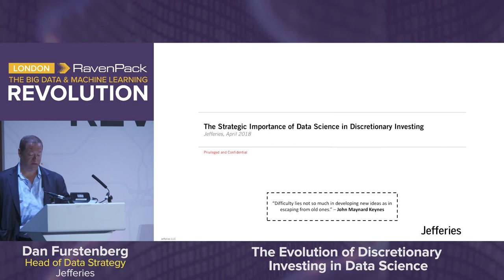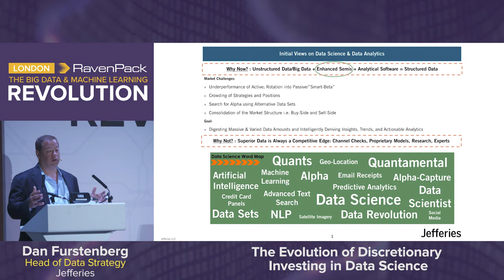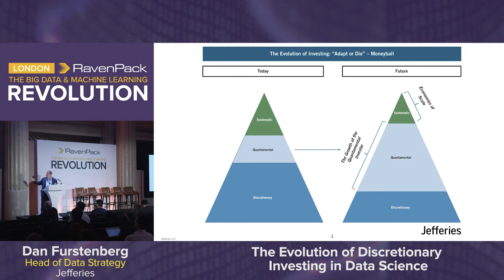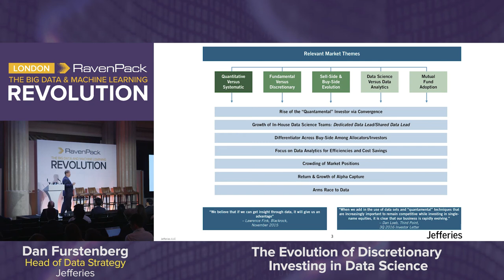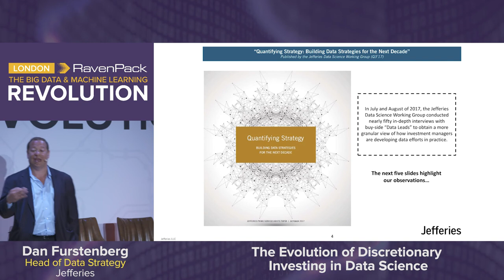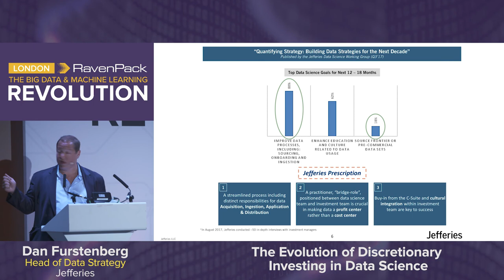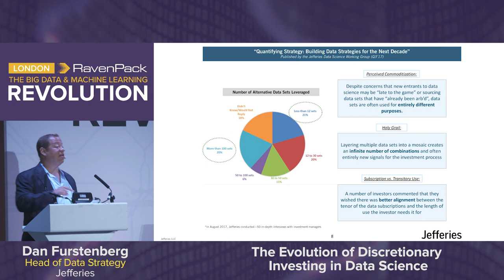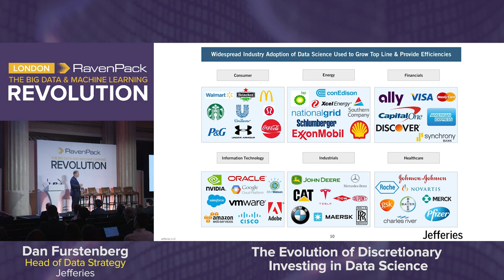The Evolution of Discretionary Investing in Data Science (Full version)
Dan Furstenberg, Head of Data Strategy at Jefferies discusses alternative data integration on the buy-side, with an emphasis on quantifying strategy.